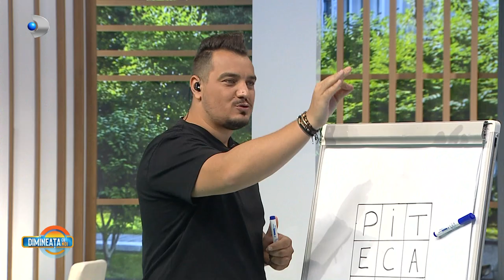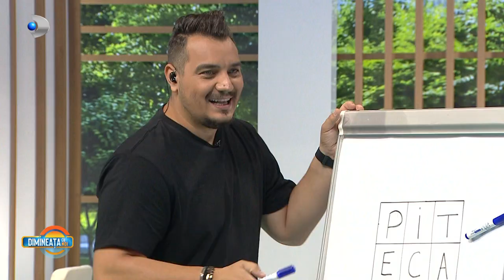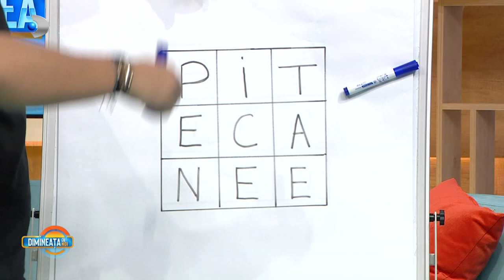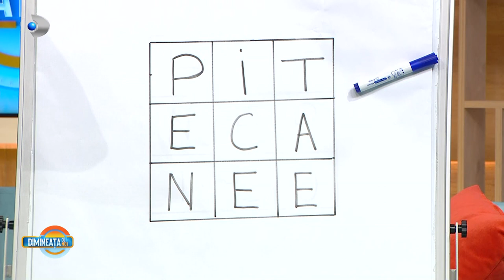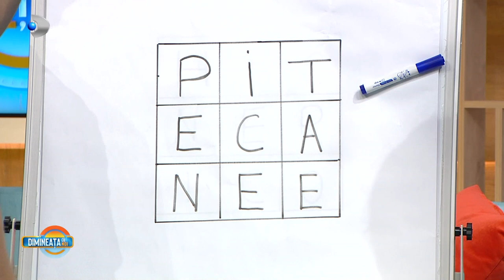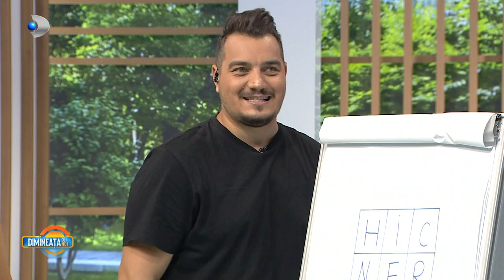Dimineata cu Noi (07.07.2022) - Mariana Ionescu Capitanescu si fiica, Tara, intra in jocul literelor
Astazi, in platoul ,,Dimineata cu Noi", Mariana Ionescu Capitanescu si fiica ei au pregatit cele mai delicioase preparate. Bursucu' are pentru cele doua invitate si un joc, jocul cuvintelor. Cine credeti ca a reusit sa rezolve puzzleul?